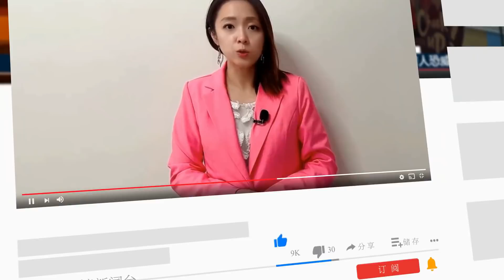习近平急开铡2公安高官，忌惮广东政法江派势力；蔡英文称愿与习近平谈，证实美军在台训练；中国首富沦阶下囚，忠旺老板恐被关到死；印度试射飞弹，射程涵盖中国全境∣中国新闻（20211028）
00:10 福建公安高官被起诉，习近平清洗广东政法系统
02:30 蔡英文证实美军在台训练，称愿与习近平坐下来谈
05:44 中国首富沦阶下囚，忠旺老板刘忠田恐被关到死
08:18 印度试射弹道飞弹，射程可达中国大部分城市
10:04 传中国定动力煤价不到市价1/4，改从俄罗斯进口煤炭